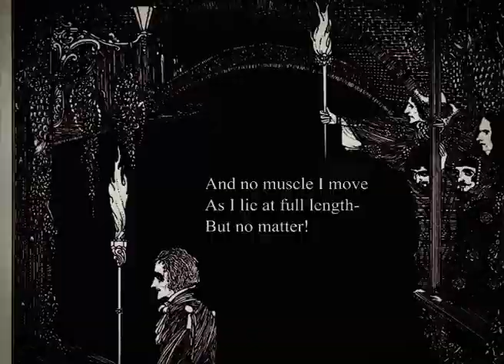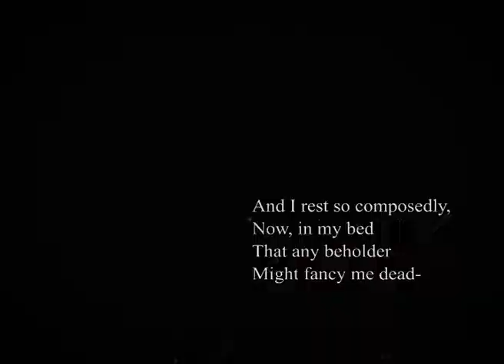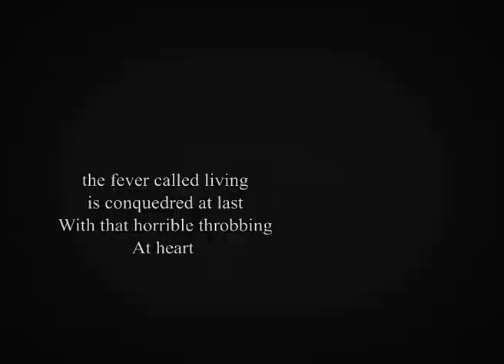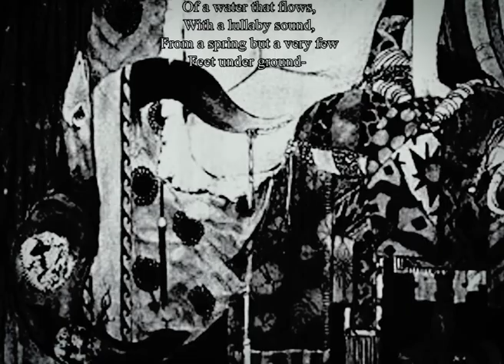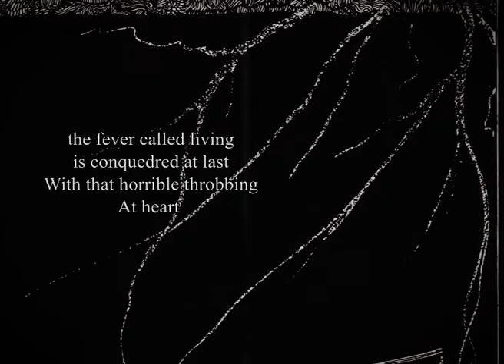Cruel Wonders - Fever Called Living (lyric video)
From: Gentle Doom, 2017
Lyrics: Edgar Allan Poe
Art: Harry Clarke